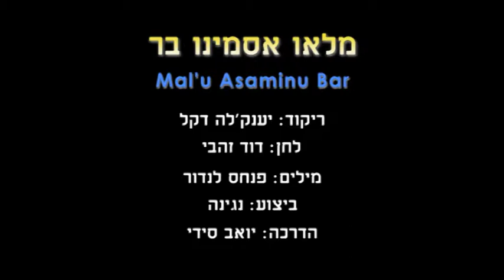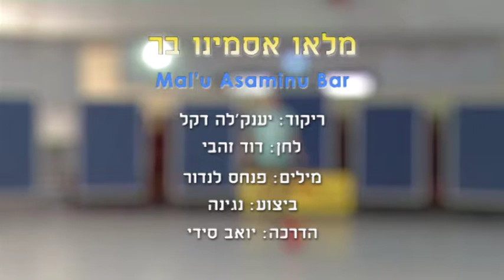Malu Asameinu Bar (Y.D.) - Dance | מלאו אסמינו בר (י.ד.) - ריקוד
שם הריקוד: מלאו אסמינו בר (י.ד.)
שנת חיבור: 1968
צורה: מעגל
כוריאוגרפים: יעקב דקל
מבצעים: נגינה
מלחינים: זהבי דוד
תמלילנים: לנדר פנחס
חברות: אבידן בארי

Dance Name: Malu Asameinu Bar (Y.D.)
Creation Year: 1968
Shape: Circle
Choreographers: Ya'akov Dekel
Performers: Music
Composers: Zehavi David
Lyricists: Lander Pinchas
Companies: Avidan Bari